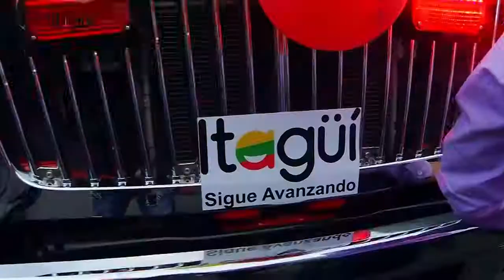Con 4 vehículos nuevos, Itagüí sigue reforzando su cuerpo de bomberos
Con una inversión, que asciende a 1.400 millones de pesos, Itagüí continúa consolidándose como uno de los mejores municipios con cuerpo de bomberos voluntarios de Antioquia. Es por esto  que se realizó la entrega de estos equipos de dotación que permitirán reforzar la prestación de sus servicios en la región.